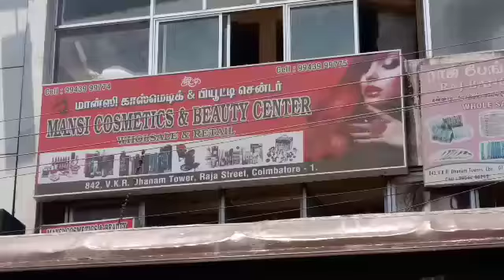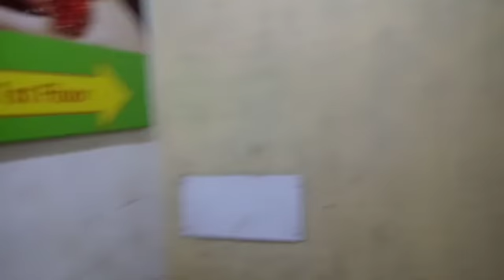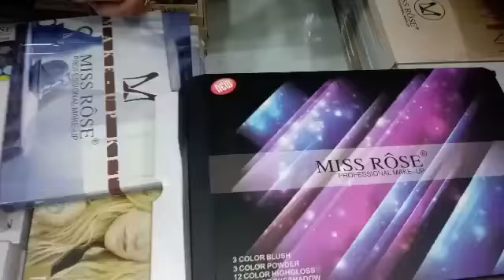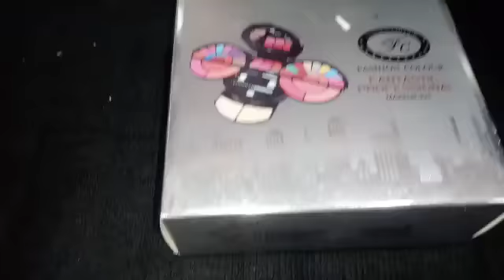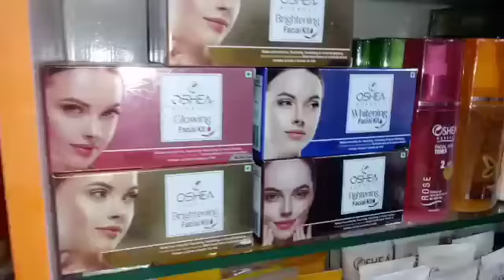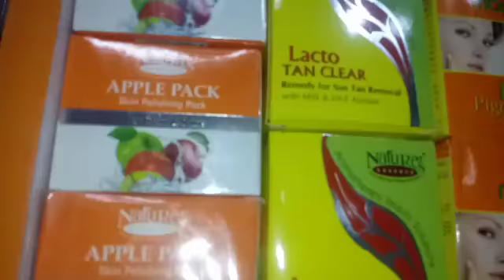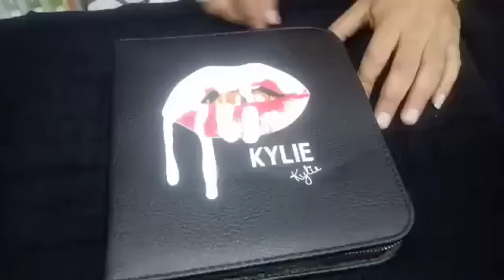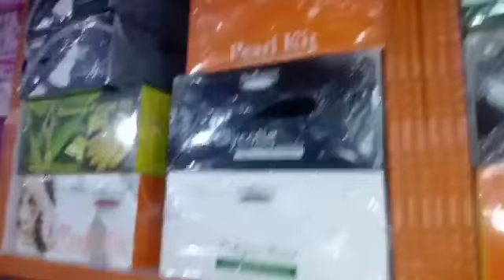Branded Cosmatics and Daily care items at Cheapest price|Makeup Kits Starts from Rs95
Hello friends😍😍😍😍
In this I show you wholesale and retail cosmatic shop in coimbatore ..i show you all types of cosmatic and body care products in cheapest price like Shampoo,nail paint,artificial eye lashes,body lotion,herbal face wash face cream sun screen lotions makeup brush facial kits sindoor kajal eyeliner hair removel cream mascara in good offers..If u are planning to start salon them best place to visit..

Shop details
Mansi Cosmatics
842,1st Floor
V.K.R.Dhanam towers
Near south indian bank
raja street
Coimbatore-641001
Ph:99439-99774